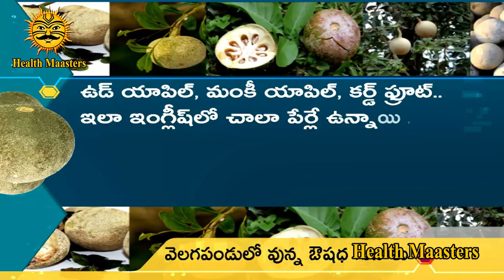వెలగపండు గురించి తెలిసిన వాళ్లు దీన్ని వదిలిపెట్టరు | Health Benefits of Wood Apple or Bel Fruit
వెలగపండు గురించి తెలిసిన వాళ్లు దీన్ని వదిలిపెట్టరు | Health Benefits of Wood Apple or Bel Fruit | Health Tips in Telugu | Health Masters